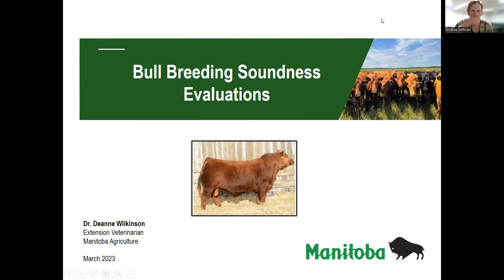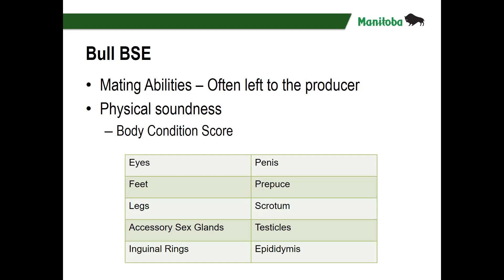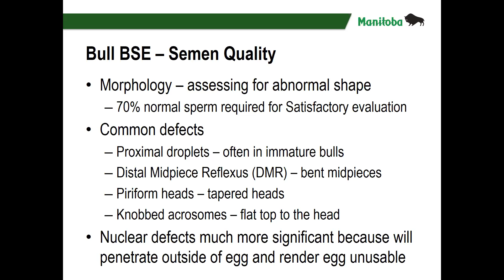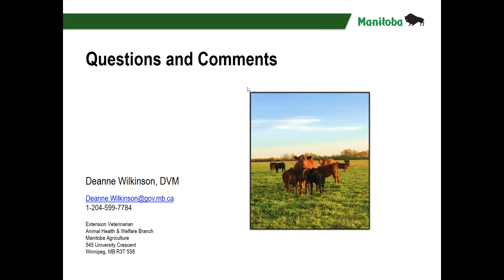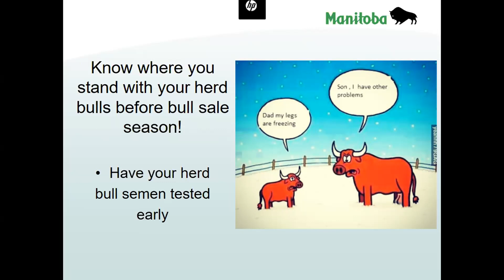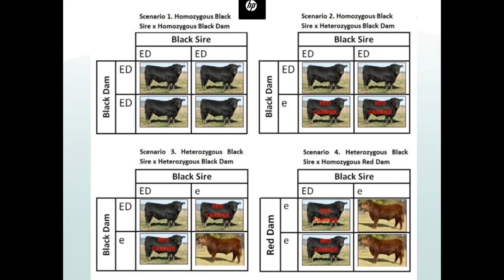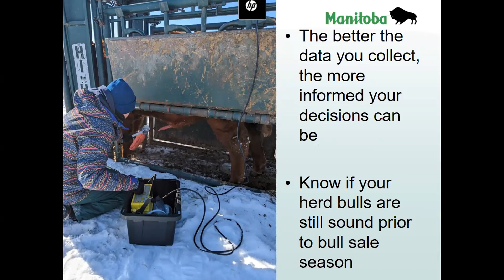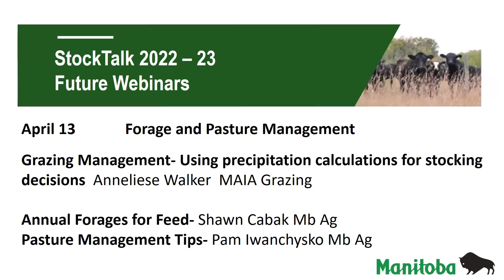StockTalk Mar 9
Bull Soundness Evaluation
Bull Buying & Selection Tips